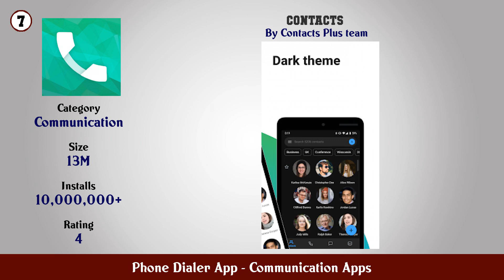Top 10 Phone Dialer App Android Apps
In this video we have listed Top phone dialer app Android Apps. This video is for information and reference purpose only.